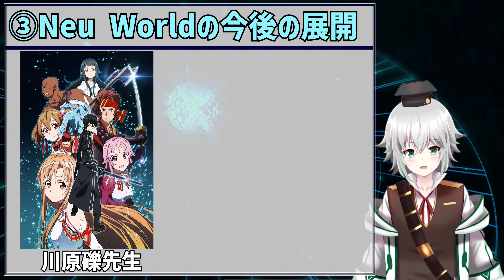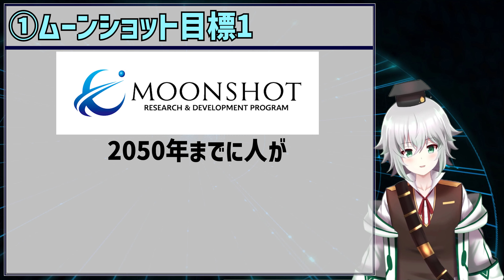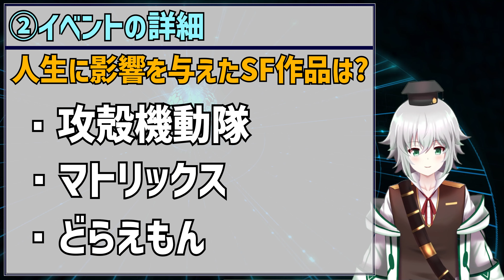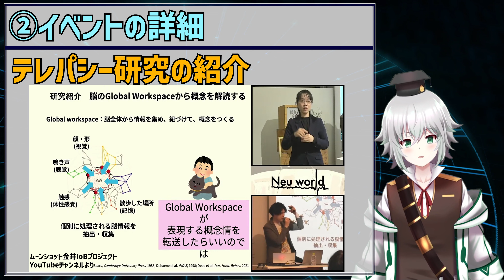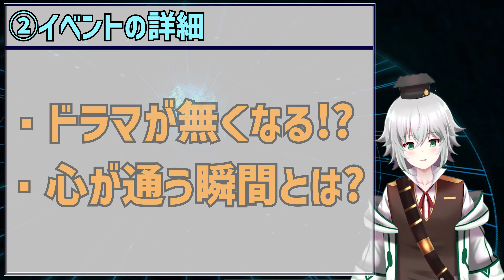[Neu World] ムーンショットが示す科学技術の新しい発表方法！SF作品で科学をPR!? [Rue]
今日は，ムーンショット目標1の金井プロジェクトIoBが発表した，論文や学会ではない新しい成果発表の形，SF作品で発表するというプロジェクトNeu Worldについて解説しました．
ソードアート・オンラインや攻殻機動隊のように，未来の世界を体現する作品が生まれてくるかも！！
こんな感じで科学をエンタメの力で拡大していく取り組みがもっと増えれば幸せですね．

ムーンショット目標1

参考
攻殻機動隊

スターシェイカー

君は雪を見ることができない

【登壇者】
Ququ（漫画家）
2018年12月からwebに漫画投稿開始。2020年5月にKADOKAWAより短編集『死んだ彼氏の脳味噌』を出版(同書のうち1話は、2022年11月にフジテレビ系『世にも奇妙な物語』で実写ドラマ化)。
影響を受けたSF作品「アルジャーノンに花束を」「2001年宇宙の旅」

笹井 俊太朗（神経科学者）
IoBサブプロジェクトマネージャー。株式会社アラヤ取締役CRO兼研究開発部部長。意識理論を応用した「心をつなげるBMI」の社会実装を目指し、神経科学とAIの融合領域における基礎研究と、それを応用した新たなニューロテックプロダクトの開発を進めている。
影響を受けたSF作品：「マトリックス」「攻殻機動隊」「エヴァンゲリオン」

宮田 龍（サイエンスコミュニケーター）
『Neu World』プロデューサー。株式会社アラヤ 研究開発部にてIoBやアラヤの研究のサイエンスコミュニケーションを担当。「閉塞感のない社会」の実現を目指し、科学技術と社会の未来についてSF作品など使って話し合うイベントや展覧会などのサイエンスコミュニケーション活動に従事。
影響を受けたSF作品：「Detroit: Become Human」「機動戦士ガンダム」「ドラえもん」

0:00 SF作品と科学プロジェクト
1:20 Rueの活動目的
1:43 今日のお話
1:59 ムーンショット目標1